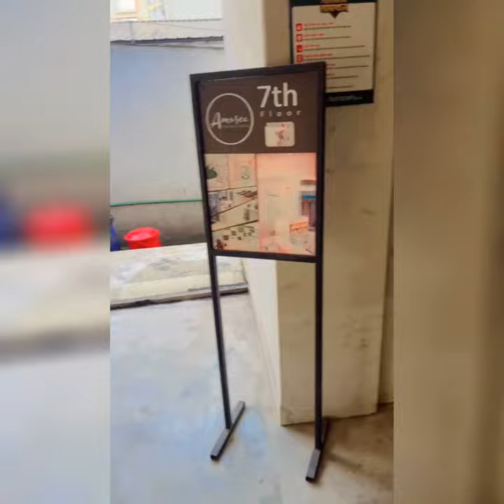💫Vlog — 01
🥺Sorry for the quality will try to make it better next time❤️

Amoree The Beauty House
Address: House:11, Road :15, Block : B, Sector 3 ; Rabindro Sarani, Uttara